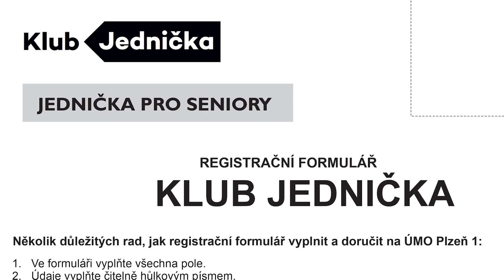2019 05 27 MO Den seniorů UMO1